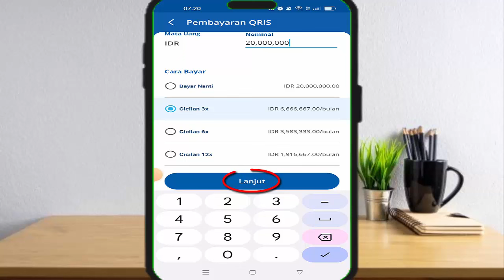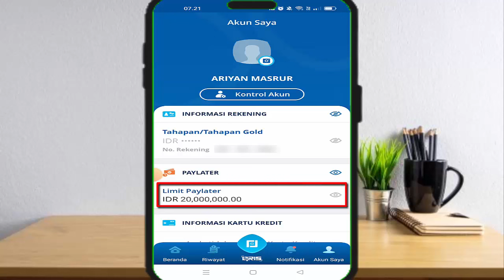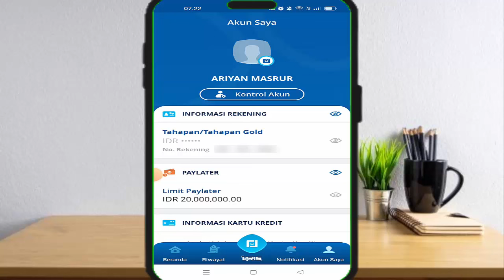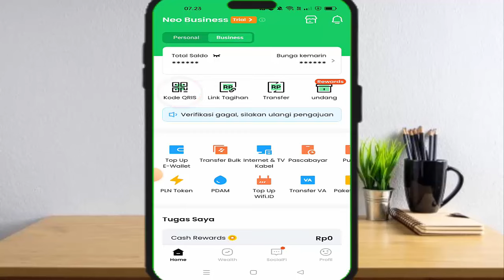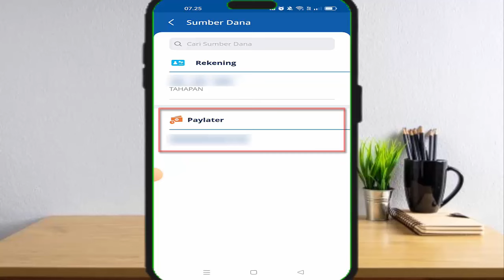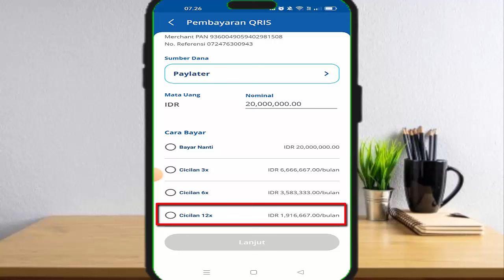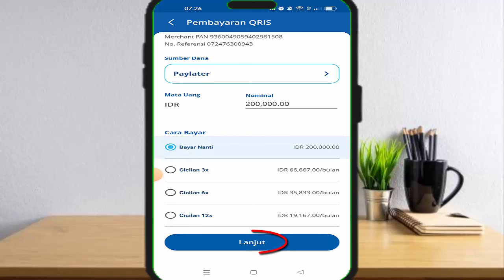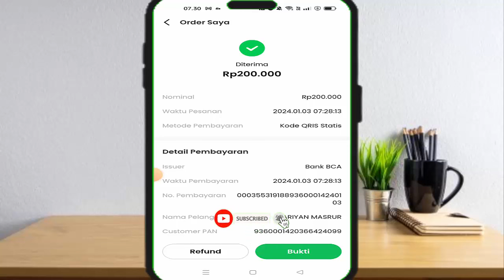Cara Pinjam Uang di BCA | Pinjaman Bank BCA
cara pinjam uang di bca sangatlah mudah karena bca telah menyediakan aplikasi mybca yg bisa kita gunakan untuk pinjam uang di bca , jadi bagi temen2 yg ingin tau cara pinjam uang di bca mobile simak video ini sampai akhir karena admin telah membahas secara lengkap cara pinjam di bca,
Semoga dg adanya video cara pinjam di bca mobile bisa menjadi solusi bagi kalian yg masih bgg pinjam uang di bca
Dan semoga video pinjam uang di bca mobile / cara pinjam uang di bca mobile banking bisa bermanfaat